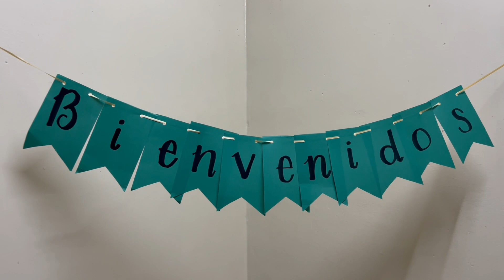Viaje Misionero Septiembre 2022